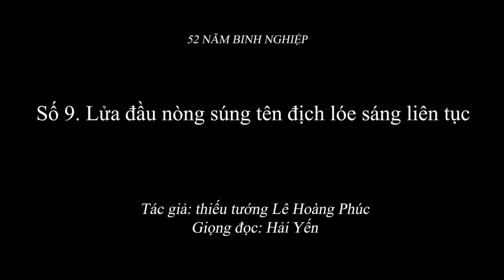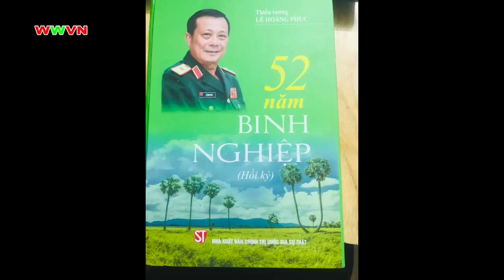2.058 (9) Lửa đầu nòng súng tên địch lóe sáng liên tục